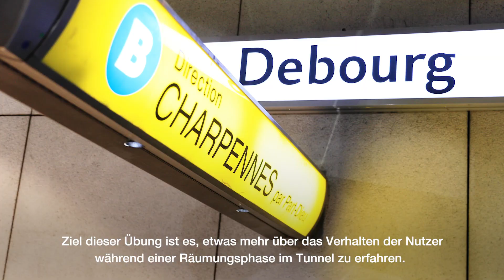U-THREAT-Großübung in Lyoner U-Bahn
Die Großübung fand während der nächtlichen Betriebsruhe vom 08. auf den 09. Oktober 2019 in der U-Bahn von Lyon statt. In dem Übungsszenario kommt ein Zug zwischen zwei Haltestellen mitten im 700 m langen Tunnel zum Stehen. An Bord befinden sich 80 Fahrgäste, die sich aus dieser bedrohlichen Situation trotz Rauchentwicklung sicher und schnell selbst retten sollen. Zwei verletzte Personen müssen von der Feuerwehr gerettet werden.

Hauptziel der Übung war es, neue Erkenntnisse über das Zusammenspiel von Selbst- und Fremdrettung zu erhalten. Ein besonderer Fokus lag auf der Kommunikation zwischen den beteiligten Akteuren: Fahrgäste, Fahrpersonal, Disponenten in der Leitzentrale und Rettungskräfte. Dabei wurden vor allem die vorher im Forschungsprojekt entwickelten Ansätze zur Steigerung der sogenannten nutzerbezogenen Resilienz getestet, d. h. Maßnahmen zur Selbsthilfe in Krisensituationen. Dazu zählen beispielsweise technische Unterstützungssysteme in Form von Smartphone-Apps, die auch für Fahrgäste mit Mobilitätseinschränkung geeignet sind. Nicht oft ergibt sich die Gelegenheit, solche Lösungen in einer realen Umgebung zu testen und zu evaluieren.